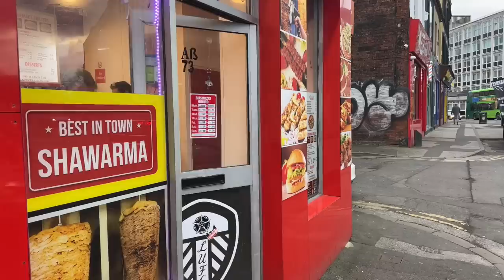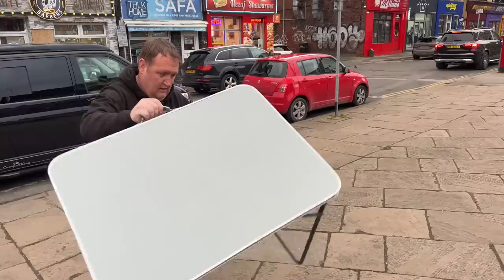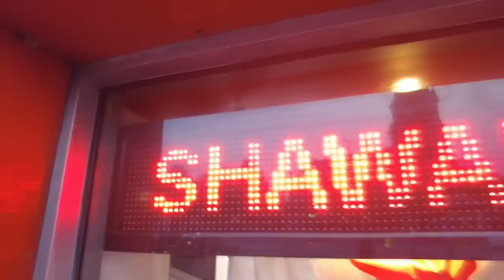Trying a MASSIVE Arabic Style Shawarma PLATTER